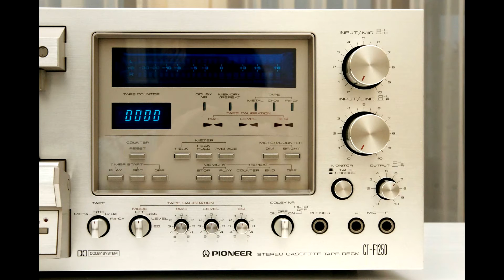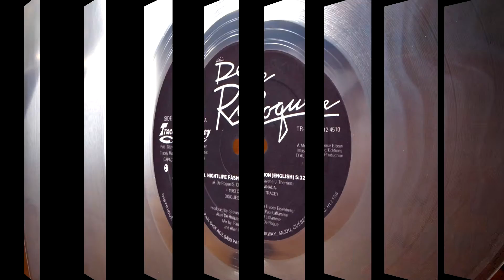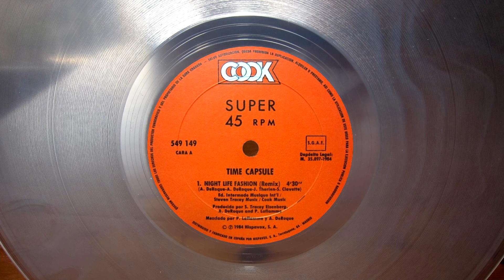DE ROQUE / TIME CAPSULE - NIGHT LIFE FASHION (ENGLISH VERSION) (℗1983 / ©1984 / ©2016)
The difference between DE ROQUE - NIGHT LIFE FASHION (ENGLISH VERSION) (℗1983) and TIME CAPSULE - NIGHT LIFE FASHION (REMIX) (©1984) versions is the lenght. Made from the first song to the second: TIME CAPSULE releases is the edited shorter version. 15 seconds: this part in the first song's - start from 02:27 and end 02:42 - is English, and in the second song's - start from 02:15 and end 02:30 - is German. And some change in the lyrics's refrain - the first is DE ROQUE song, and the second is TIME CAPSULE song's refrain:

NIGHT LIFE FASHION
WITH DARK BLACK LIPS
NIGHT LIFE FASHION
WITH ALL STYLE HAIR
NIGHT LIFE FASHION
WITH COTTON SHOES
NIGHT LIFE FASHION
COMING OUT LOUD (LOUD LOUD LOUD...)

NIGHT LIFE FASHION
A HUGE BLACK KISS
NIGHT LIFE FASHION
NIGHT LIFE FASHION
TO ALL YOU FOOLS
NIGHT LIFE FASHION
COMING OUT LOUD
AGAINS THE POLITYCS
SO PRAY DAMAGE

1983 DE ROQUE;
1983 TRACEY RECORDS, TR-12-4510;
1984 BMC RECORDS, BMC 3582;
1984 GIRA, IM - 60;

1984 TIME CAPSULE;
1984 UNIDISC, 12UNI-1115;
1984 HISPAVOX, 445 194;
1984 COOK, 549 149;
1984 BERNETT RECORDS, SB 19033;
1985 TREBOL, TI - 70899.
2016 ELECTRIFY.